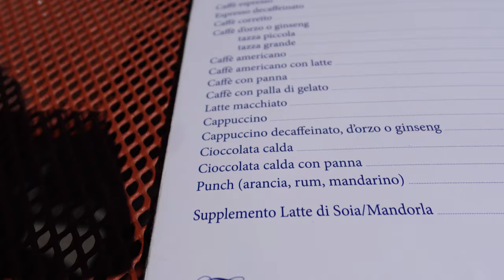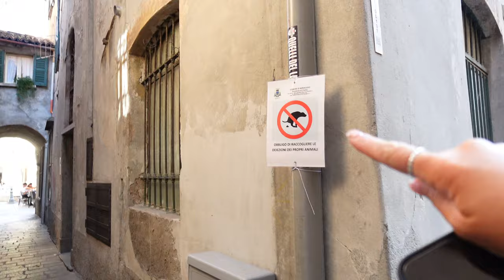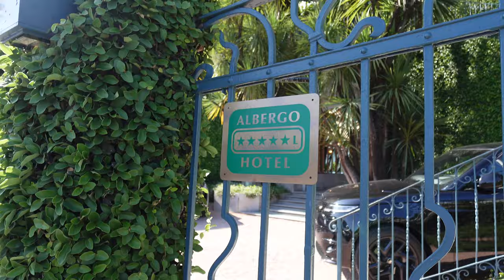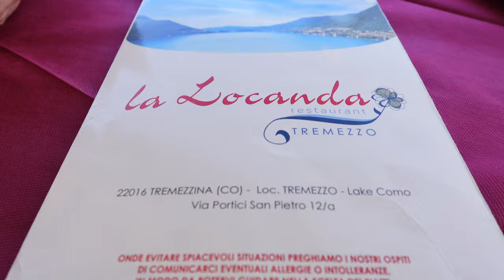Driving Around Lake Como in A Car: Dream VS Reality | Travel Vlog 🇮🇹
Explore the breathtaking beauty of Lake Como, Italy, in stunning 4K video at 60fps! Join us on day 3 of our captivating 3-day journey as we uncover the secrets of how to get around Lake Como, Italy.
From our beautiful hotel in bellagio, to the charming streets of Menaggio to the serene lakeside views, this Lake Como road trip vlog is your ultimate Italy travel guide. Whether you're planning to travel in Italy or simply want to experience the best of Italy from the comfort of your home, this video showcases the mesmerising landscapes and vibrant culture of this iconic destination. Don't miss out on this visual feast that captures the essence of Italy in 4K!

is a road trip around lake como worth it? is lake como worth a trip? is the traffic bad at lake como? are the roads good at lake como? is it dangerous to drive at lake como? is it safe to drive at lake como? what is the best place at lake como? menaggio is the best place at lake como, travel vlog, lake como roadtrip dream vs reality, are the roads at lake como safe to drive on? It is all answered right here!